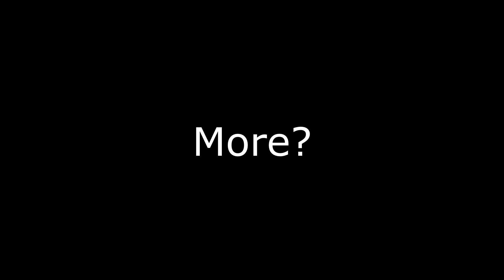"So.......Any Idea How I Could Get Past This Point??"